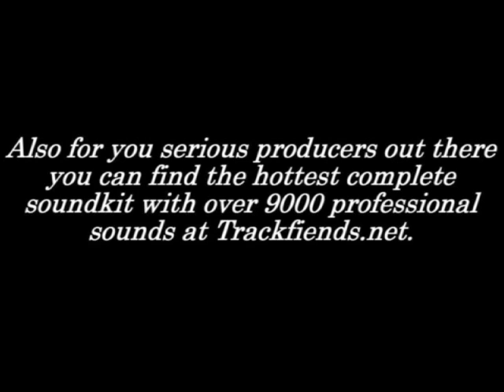Busta Rhymes Feat Young Jeezy, Jadakiss, & Pitbull - Conglomerate (Remix)